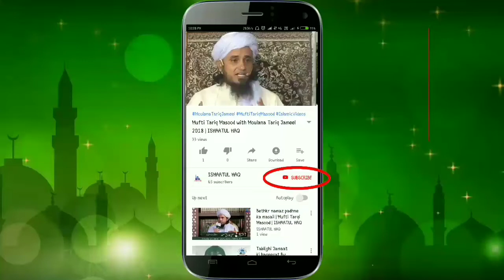Jab Moulana Tariq Jameel sahab film actor Amir khan se mile__By Mufti Tariq Masood | ISHAATUL HAQ